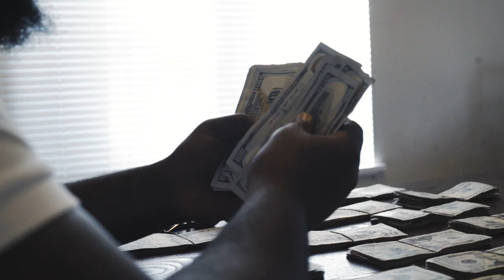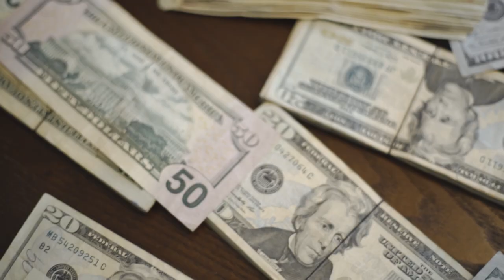FTF Kool - Get Gone (Official Video)